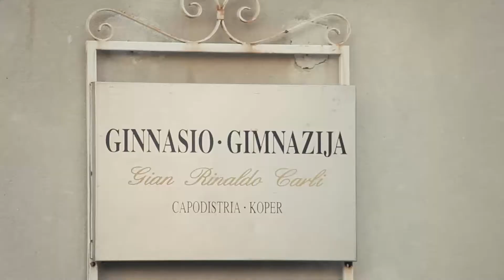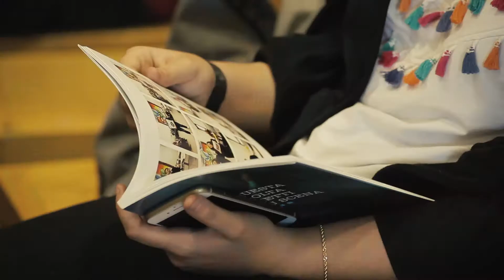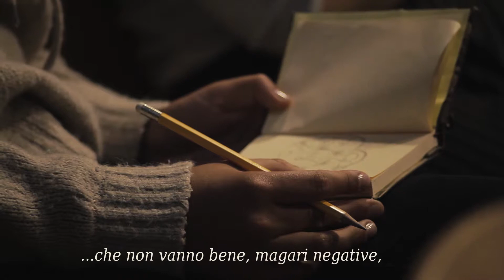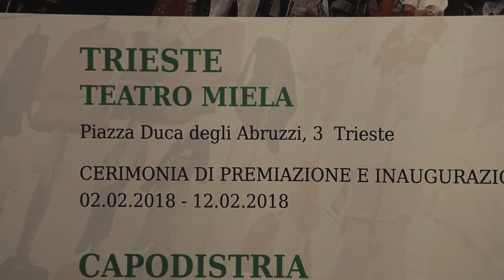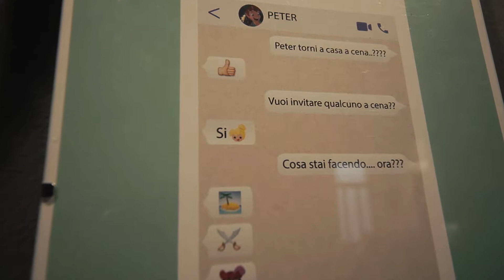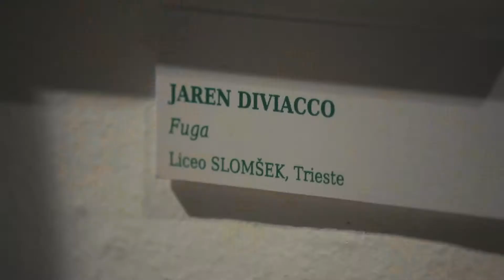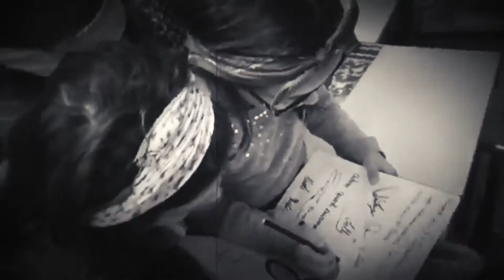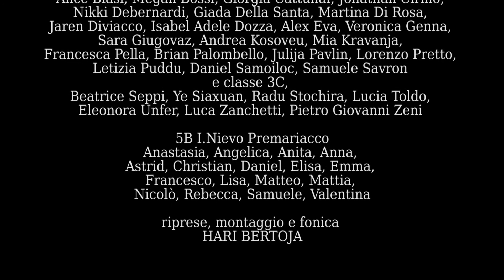Questa volta metti in scena... Peter Pan